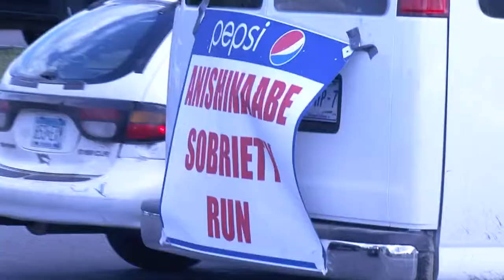Sobriety and Health Run - Lakeland News at Ten - July 31, 2013